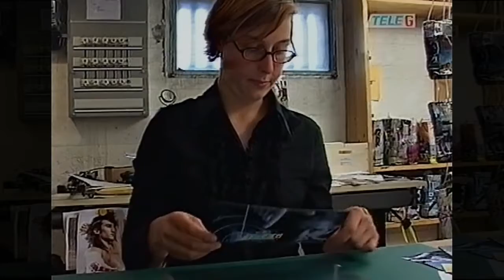anno 2002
Bekannte bekennen sich

20 Jahre danach noch einmal zu sehen: Willisauerinnen und Willisauer auf Tele G

Unter dem Titel «Bekannte bekennen sich» machte Tele G vor 20 Jahren 16 Willisauerinnen und Willisauer bekannt. Von der Bäcker-Konditorin über die Musikerin, den Fussballer, den Modellbauflieger bis hin zur Hausfrau: Quer durch alle Altersgruppen und Gesellschaftsschichten hindurch wurden Normal-Bürger für kurze Zeit zu Berühmtheiten (Wiilisauer Bote, 4. April 2002). Der Verein «Wirtschaft und Kultur Willisau» verhalf diesem Projekt 2002 zum Durchbruch.

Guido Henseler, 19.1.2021